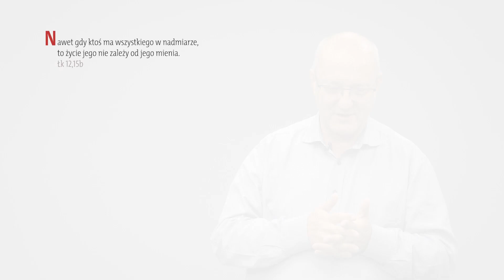Ewangelia z komentarzem. Jezus przypomina, : zbytnia troska o materialne zabezpieczenie nie ma sensu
Ewangelia na 23 października 2023. Rozważa Andrzej Macura.